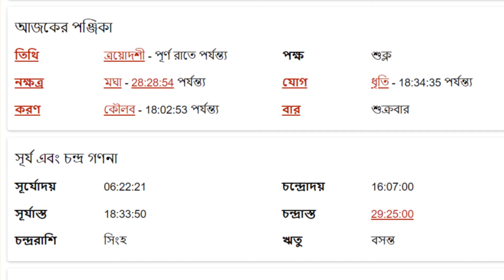সিংহ রাশি - ২২শে মার্চ ২০২৪ আজকের রাশিফল - Singh Rashi 22nd March 2024 Ajker Rashifal - Leo - Singha